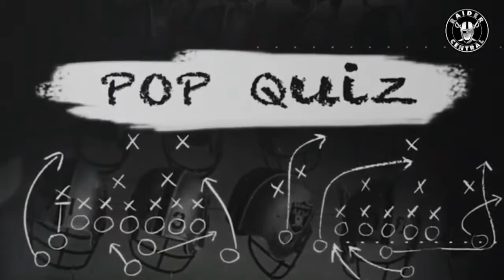RaiderClips 10-27-16 Aldon Smith Update,Injury Report,Murray 1 on 1, Bucs Predict Preview